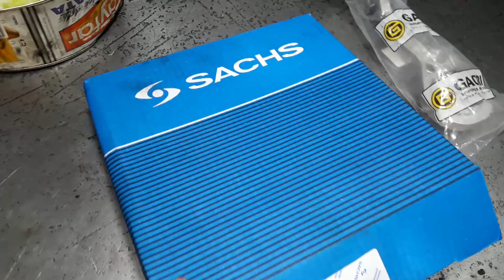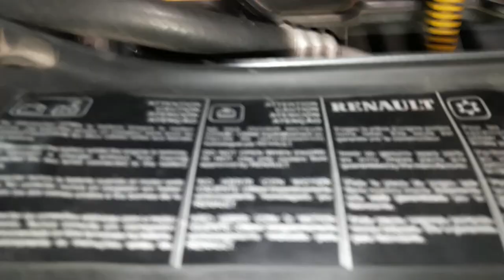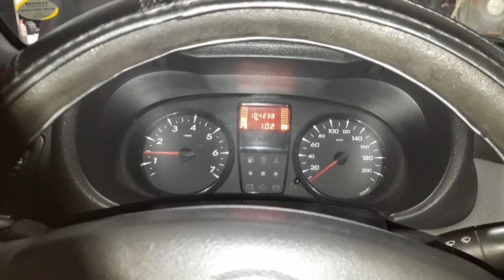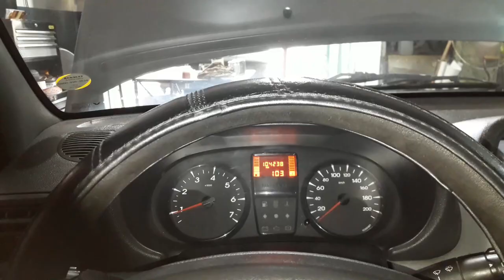como cambiar embrague renault clio 1.2 16v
mecánica pura sangre